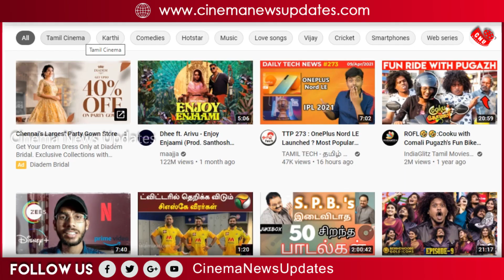பீஸ்ட் FDFS தான் பார்ப்பேன் – Beast Mass Opening Celebration – Vijay – Rajamouli – RRR – Nelson